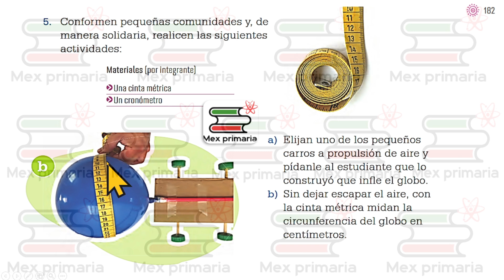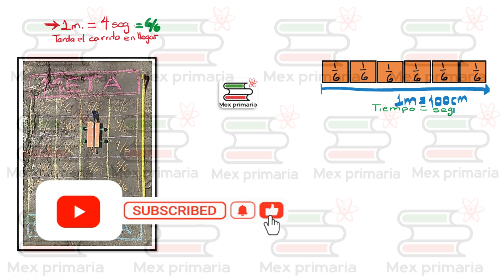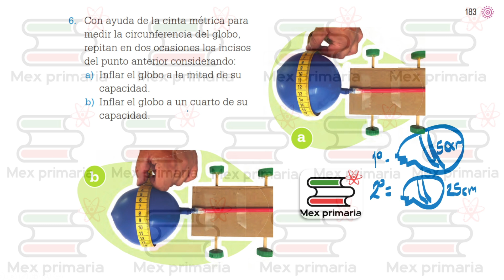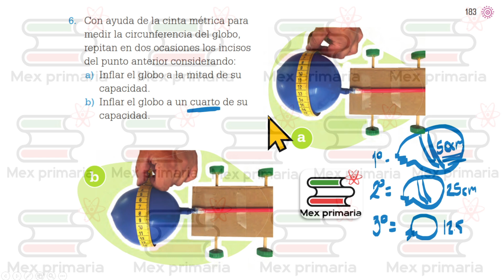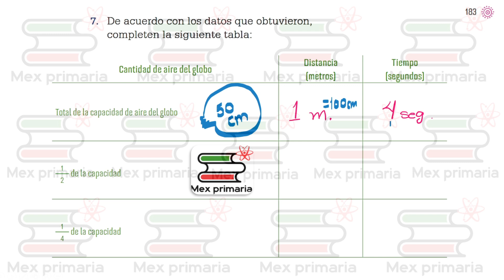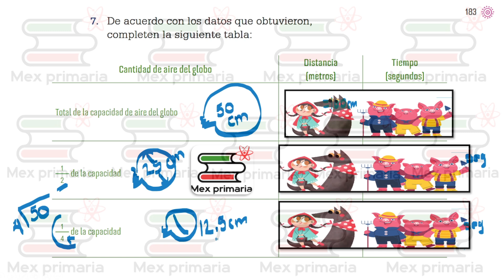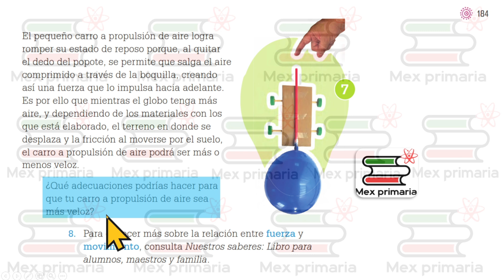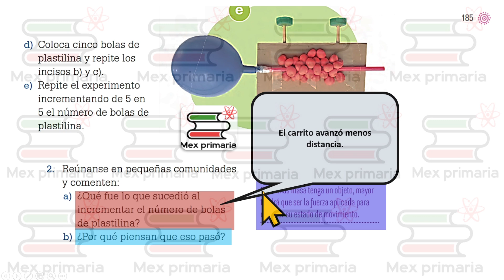Proyectos de Aula 4, pag, 182,183,184,185,